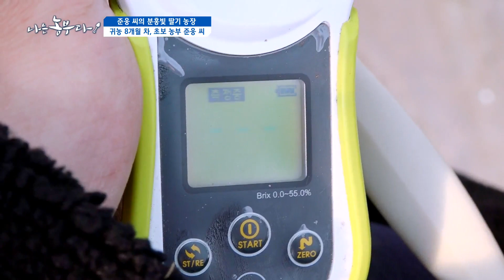[나는 농부다 하이라이트] 전 세계 유일무이한 만년설 딸기!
우연히 하얗게 나온 돌연변이 딸기를 발견한 준웅 씨의 부모님. 3년간 노력한 끝에 만년설 딸기 품종을 개발하는데 성공했다! 만년설 딸기에 매력을 느껴 준웅 씨도 회사생활 대신 귀농을 선택했다는데...